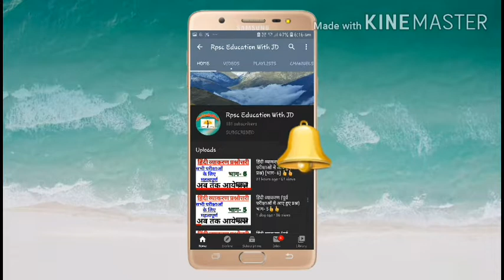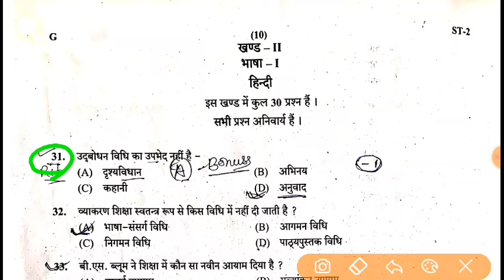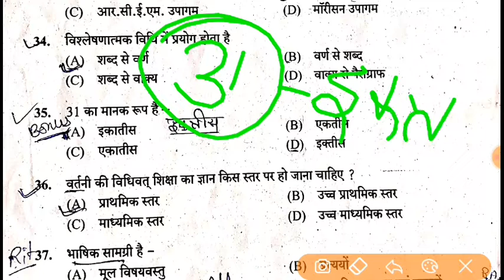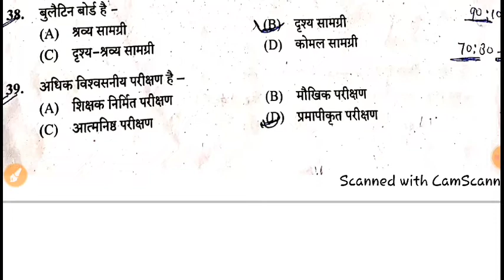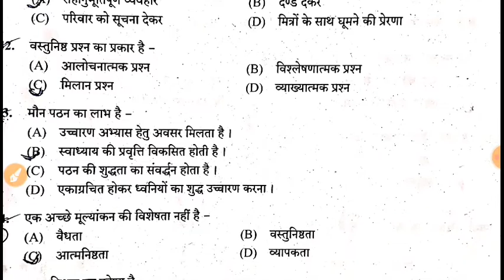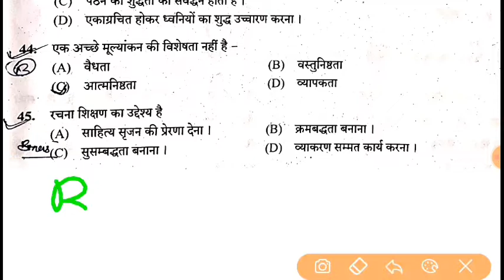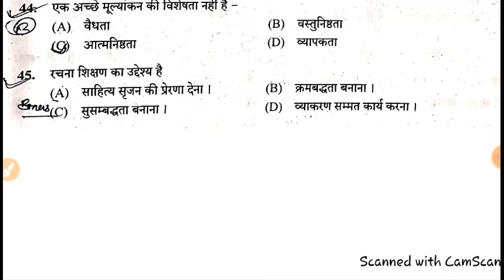हिंदी शिक्षण विधियाँ (15 प्रश्न 2017-18) (हिंदी भाषा-1st) भाग-3👍👍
प्रिय साथियों मेरे द्वारा शुरू की गई पहल का हिस्सा बने और जितना हो सके अपने साथी को support करें 🙏🙏